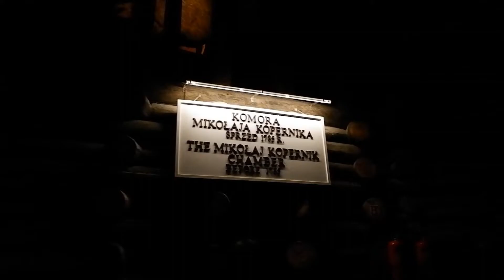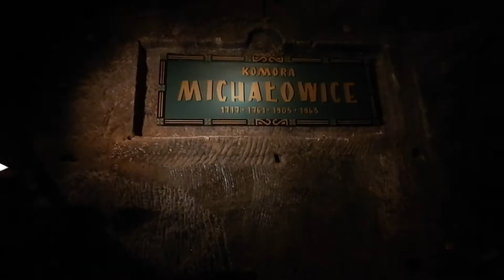[VLOG]居然在波兰吸毒！？超震撼的盐矿！！！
Ohyeah好久没有上传Vlog啦！这次的Vlog可能比较短可是里面有很多小细节哦！希望大家用心去感受它吧！